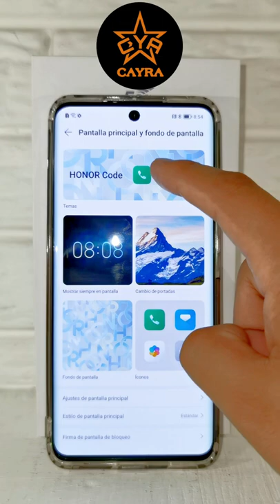Cómo instalar temas en Honor | Cambiar_aplicar_descargar temas en Honor | Change Themes Honor_Huawei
Términos de búsqueda relacionados:

honor 50 themes
medal of honor themes
themes honor 9 lite
honor 7a themes change
honor 8x themes change
for honor all themes
medal of honor all themes
honor best theme
honor 6x themes change
honor 9n theme change
honor 7s theme change
honor 7x theme change
honor 50 theme download
honor 9 lite themes download
honor band 5 themes download
for honor themes
honor theme from the pacific
honor theme for vivo
honor theme for realme
honor hold theme
honor him theme
honor ios theme
honor theme lol
honor 50 lite themes
honor main theme
honor mobile themes
ring of honor themes
honor play themes
honor paid themes for free
honor pacific theme
for honor theme ps4
honor magic watch 2 themes
honor band 6 themes
honor 8x themes
huawei themes apk
huawei themes pro apk
huawei themes ios 14
huawei themes mod apk
huawei themes emoji ios 13
huawei themes live engine
huawei themes premium apk
huawei themes for emui 10
huawei themes apk mod
huawei themes apk android 7
huawei themes app not working
huawei themes app
temas huawei aesthetic
temas huawei apk
huawei bongo theme song
huawei best themes
huawei best theme download
theme huawei band 6
huawei black theme
huawei p30 pro best themes
huawei cute themes
huawei theme change
huawei theme creator
huawei customize theme
huawei themes come funziona
huawei themes download
huawei dark theme